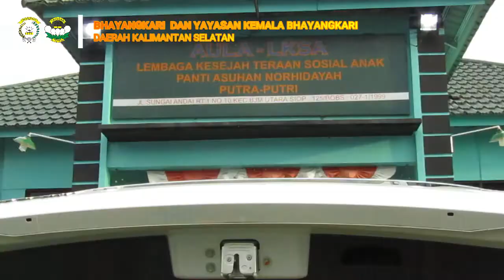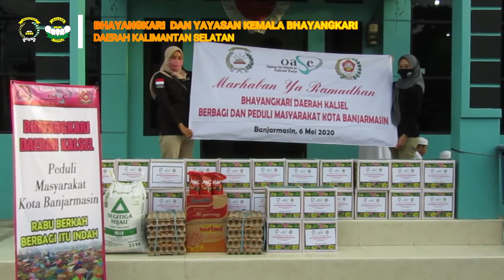RATUSAN DUSH SEMBAKO DAN MAKANAN SEHAT BUAT BERBUKA DI BAGIKAN BHAYANGKARI DAERAH POLDA KALSEL